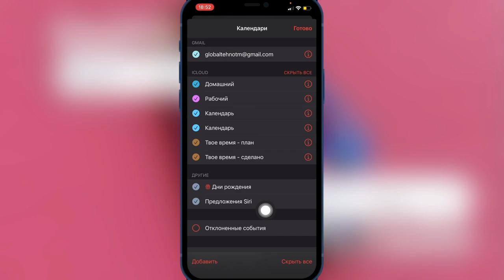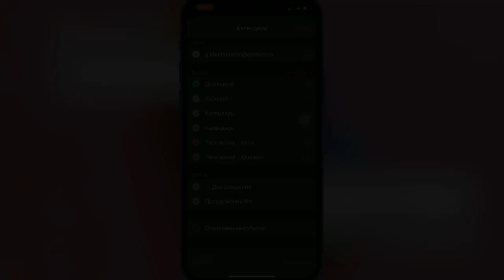ТОП 10 причин, ЧТО ваш СМАРТФОН заражён ВИРУСОМ Удаление вируса с календаря!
Причины что ваш смартфон заражён вирусом
Причины что ваш iPhone заражён вирусом
Причины что ваш пндроид заражён вирусом
Как узнать заражён ли ваш смартфон вирусом?
Как узнать заражён ли ваш iPhone вирусом?
Как узнать заражён ли ваш Андроид вирусом?

10 причин присутствия вируса на телефоне:
1. Быстрый разряд батареи чем обычно.
2. Шум при разговоре звонка или частые обрывы звонков.
3. Исходящие звонки или Сообщения которые не отправляли.
4. Постоянная реклама в приложениях (рекламное ПО).
5. Приложение которое не скачивали.
6. Устройство перегревается.
7. Медленный (тормозит, фризит, зависает)
8. Трафик использования больше обычного.
9. Мобильный счёт расходуется больше обычного.
10. Выкидывает программы.

УДАЛЕНИЕ СПАМА ИЗ КАЛЕНДАРЯ

Вирус на iPhone
Вирус в календаре iPhone
Как ужалить вирус с календаря iPhone?
Как удалить вирус с iPhone?
Что за уведомления в календаре вашего iPhone? И как удалить сторонник уведомления с календаря на iPhone?
Спам в календаре iPhone
Как удалить спам в календаре iPhone?
Отключение спама календаря iPhone

Решение простое:
1. Открываем Календарь
2. Нажимаем на раздел (календари)
3. Отключить в разделе подписанные (названия могут быть вроде как Events) убираем галочку и всё, уведомлений назойливых больше не будет!

Решение проблем:
1. Обновить ПО (прошивку)
2. Сбросить настройки на заводские (стереть все данные)